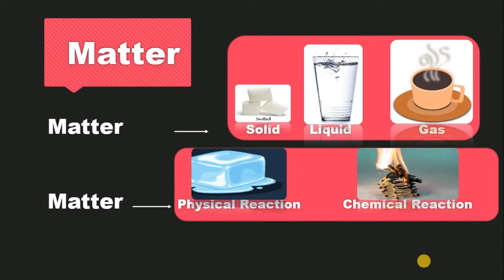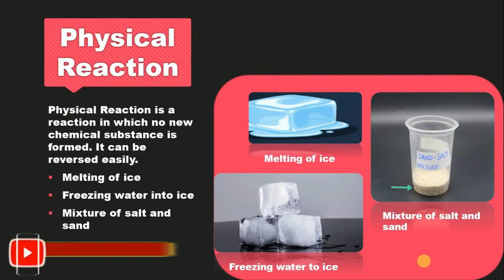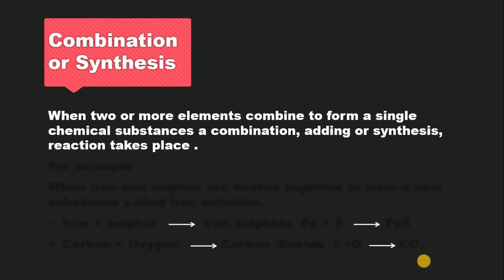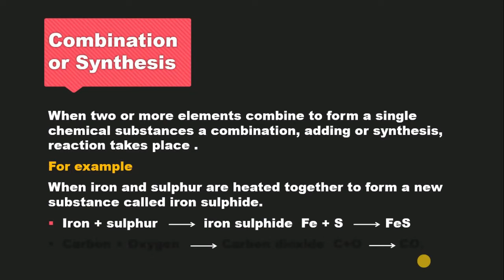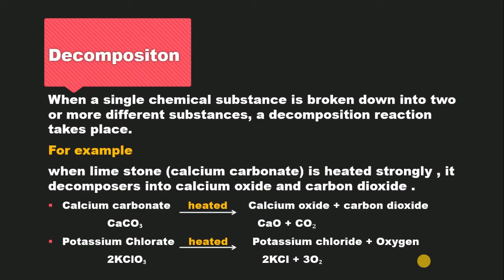Chemical Reactions | Types of Chemical Reactions | Urdu | Hindi | Innovative Leaders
Hi, dear students in this tutorial we learn about Chemical reaction and types of chemical reaction with easy and innovative way